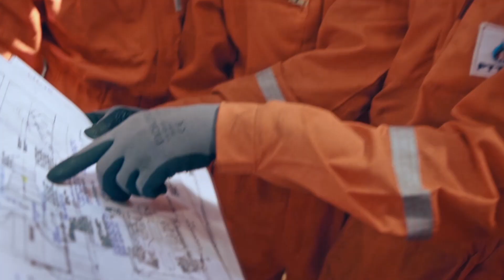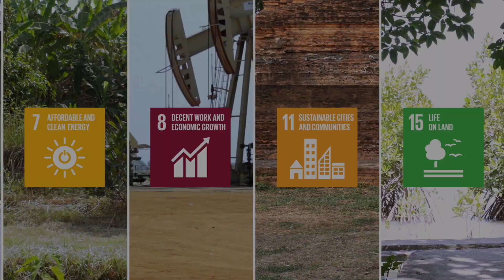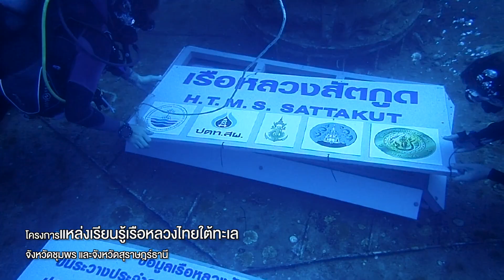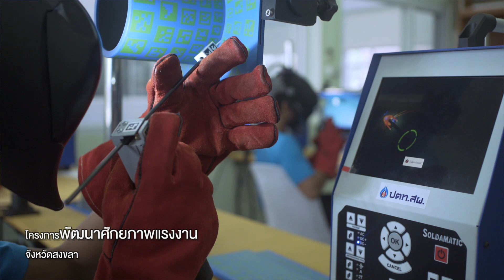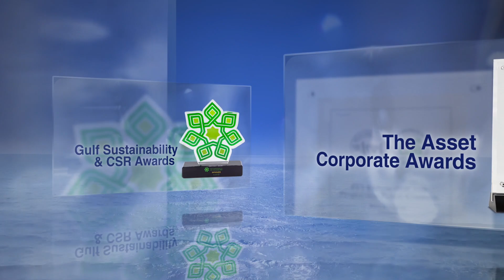"ปตท.สผ. สำรวจรอยยิ้ม ผลิตความสุข"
นอกจากหน้าที่และความรับผิดชอบในการสร้างความมั่นคงทางพลังงาน
 ปตท.สผ. ยังคงมุ่งมั่นสำรวจรอยยิ้ม และผลิตความสุข
เพื่อตอบแทนสังคม ชุมชน และสิ่งแวดล้อม
ความสุขที่เราสร้าง คือ รากฐานของสังคม ที่เติบโตจากจุดเล็กๆแผ่ขยายเป็นวงกว้าง
และนำไปสู่การพัฒนาที่ยั่งยืนอย่างแท้จริง